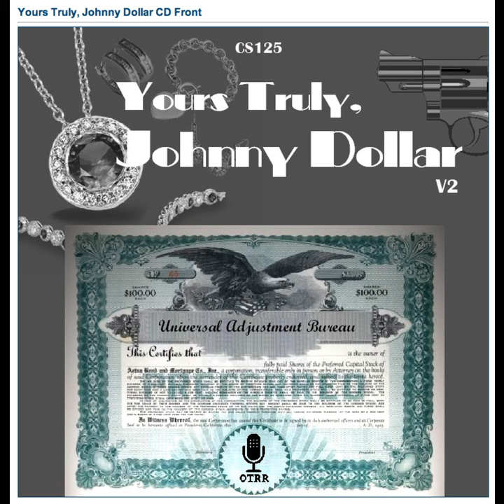Yours Truly, Johnny Dollar - 551011 237 The Molly K Matter - Ep 2